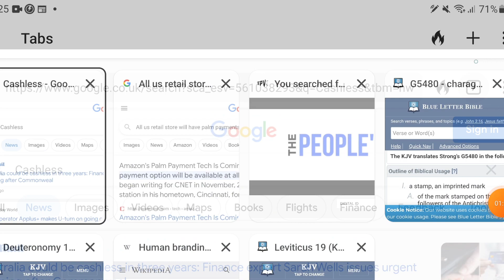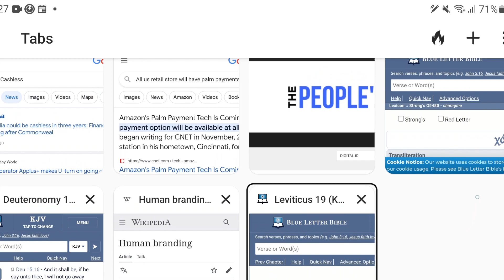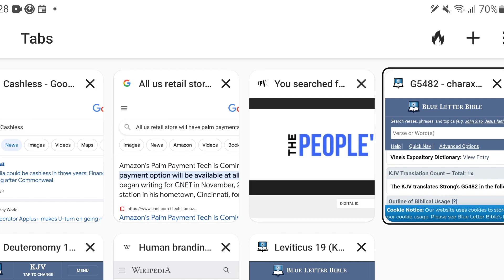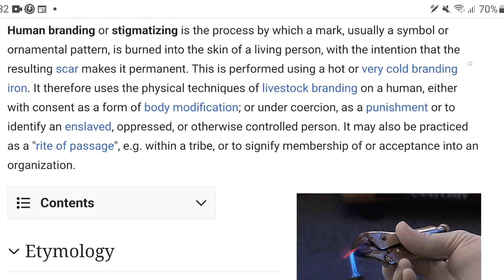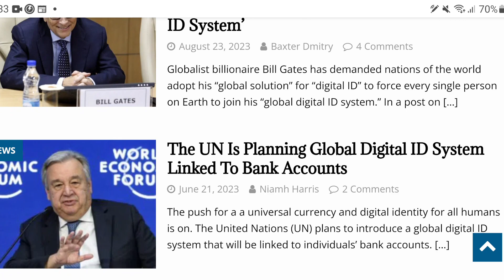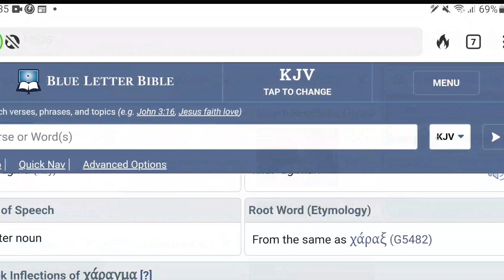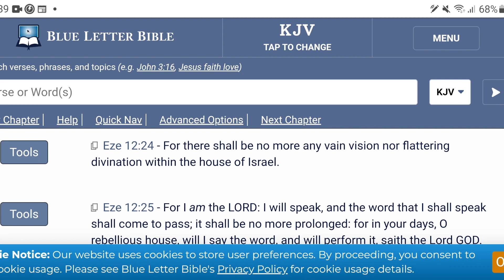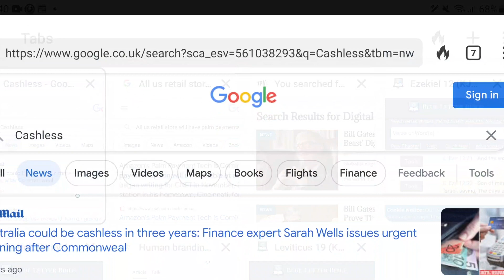RE: Amazon Palm Payments Scanner Will Be In All 500 Wholefood Stores By 2024